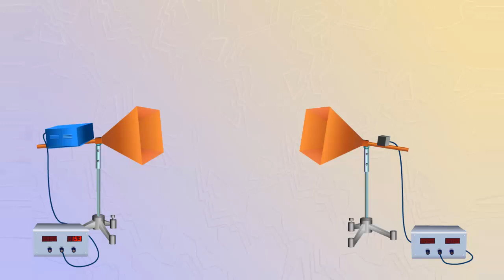Интерференция электромагнитной волны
Расположим рупоры под небольшим углом друг другу.
Над ними поместим металлический лист.
Перемещая приемник, можно слышать усиление и ослабление звука.
Объяснение этого явления заключается в том что две волны интерферируют.